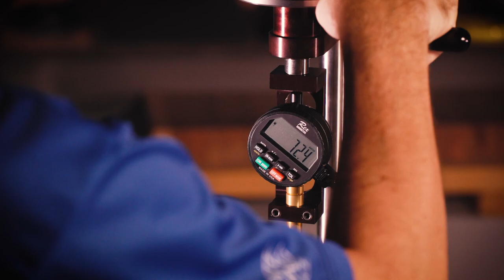Why Do We Have Rules In Bowling Trailer #3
This video takes a look at why we have rules in the sport of Bowling. The full video will launch on October 18th.

For more information consider joining our Staff for Free.

You can also join our National Program and receive monthly items for a fee

You can also sign up to come visit us at the the Education Center